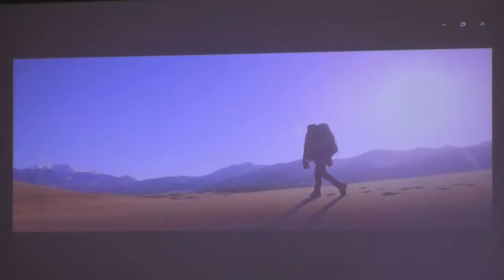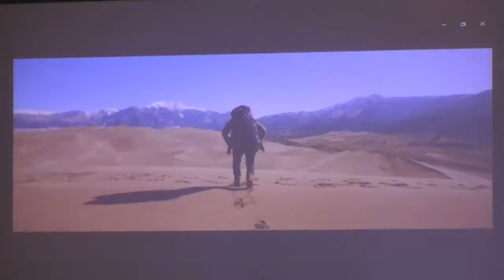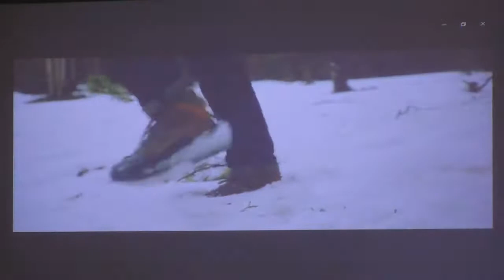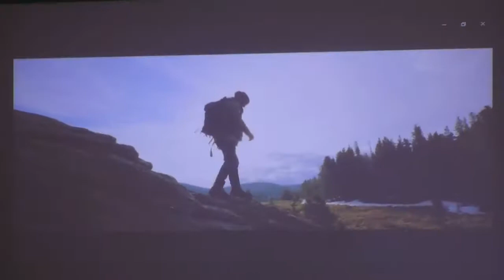The Purpose by David Milla 08 15 21